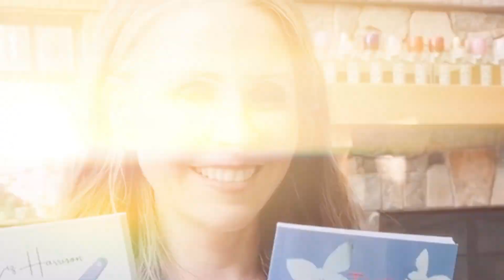Sober is the New Cool: A Journey of Empowerment with Kim Bellas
In this episode, we dive into a heartwarming conversation with Kim Bellas, the founder of "Sober is the New Cool." Kim shares her inspiring journey of sobriety, which began as a commitment to support her son, Matthew, through his epilepsy diagnosis. From personal challenges to societal pressures, Kim's story illuminates the transformative power of self-discovery and connection.

Key Points:

- The Journey Begins: Kim's sobriety journey started when her son, Matthew, was diagnosed with epilepsy at 13. Committed to supporting him, Kim began her path to sobriety, initially committing to three months without alcohol.

- Navigating Social Pressures: Kim faced unexpected social pressures as she abstained from drinking, realizing the challenges of navigating a world that often glamorizes alcohol consumption.

- Sober is the New Cool: Kim's personal challenge evolved into the creation of "Sober is the New Cool." She empowers individuals to recognize their self-worth and prioritize their well-being, challenging societal norms around drinking.

- The Power of Connection: Through supportive relationships and daily messages of hope, Kim helps others rediscover forgotten qualities and find their unique paths to sobriety. Connection is emphasized as key to hope, health, and happiness.

- Matthew's Journey: Kim shares the challenges and triumphs of supporting her son through his epilepsy diagnosis. His journey underscores the importance of self-discovery and resilience in the face of adversity.

- The "I Am" Exercise: Kim introduces the "I Am" exercise, aimed at empowering individuals to recognize and celebrate their positive qualities. Through simple daily affirmations, Kim fosters self-empowerment and confidence.

Hosted by Amy Liz Harrison

Explore Amy’s Books